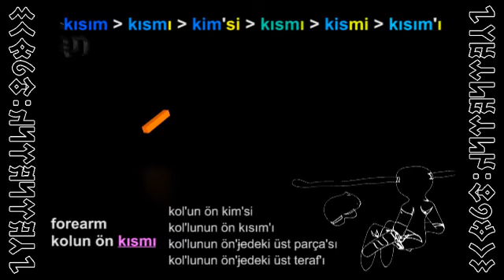MAAT 48 - Dyslexia Simulation of Turkish Slytherlexia | Letter Position & Suffix Displacement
Turkic Dyslexia Studies @ The Mystery Linguistics Theatre 2000

SONGLINE: Barış Manço Dönence
YER: Wombatistan

An attempt to summarise & reenact the different letter position displacement formations that happened to the word [kısmı], within 1 minute. I otherwise need to do separate detailed breakdowns of all the different elements that were involved.

Longer simulation analysis with notes can be viewed here;
MAAT 49 - Turkic Slytherlexia Glitch Bong | Simulation of Letter Position & Suffix Displacement

/ hybrid turkic turkish with english subtitles /